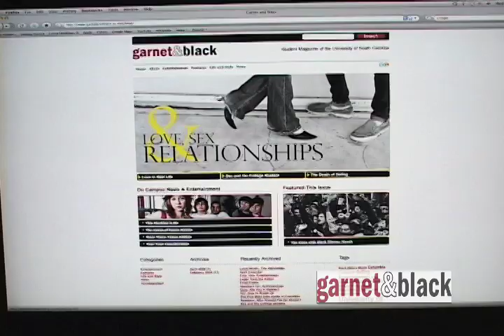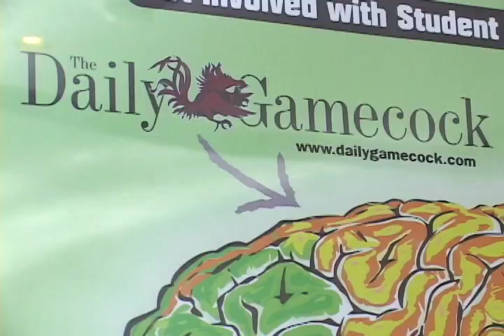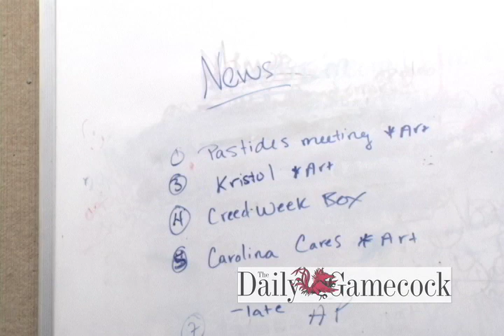Student Media Recruitment Video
Here is a look into the University of South Carolina's Student Media Programs.

Edited by: Ed Cahill